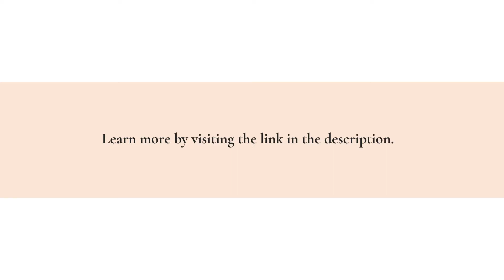Eyewear E-Commerce Shop Makes Buying Unisex Glasses Easy With Virtual Try-On Feature